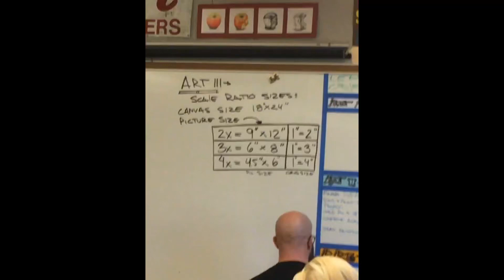Vlog Feb 2 2017